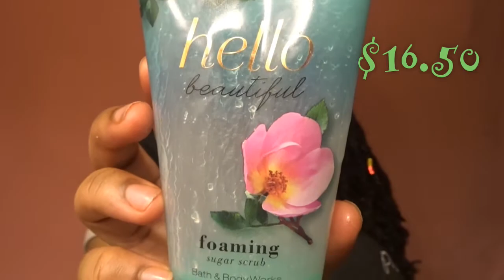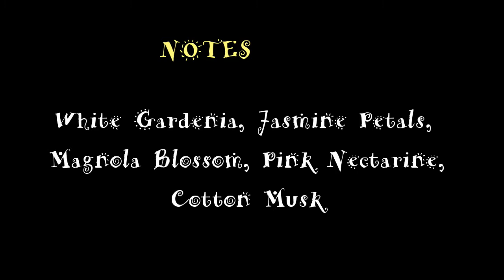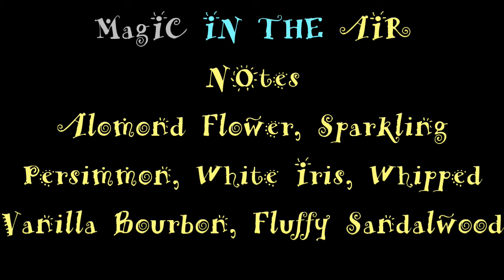Hello Beautiful🌼 Magic in the Air✨